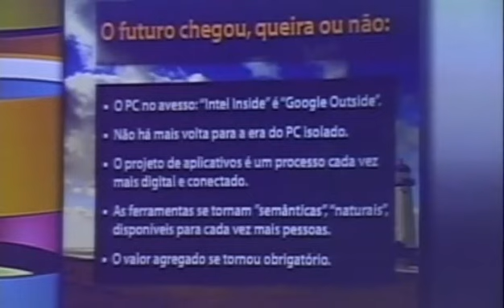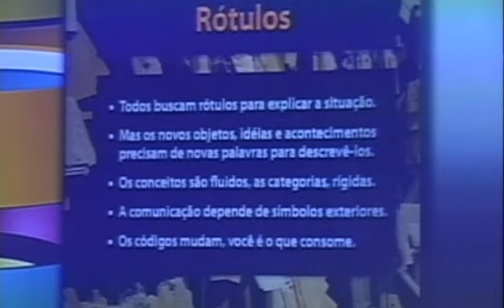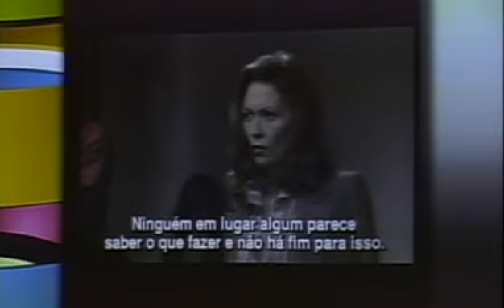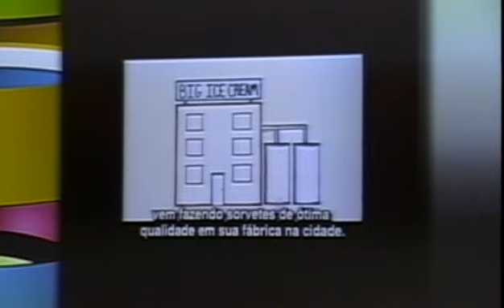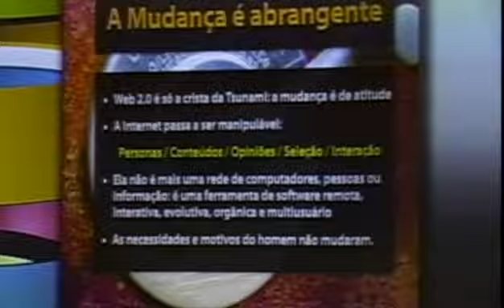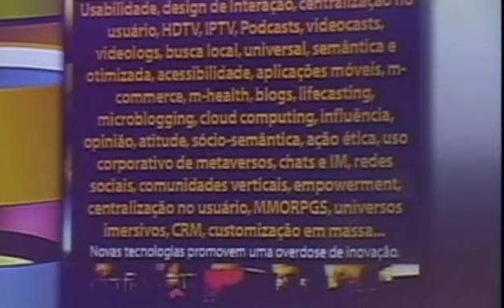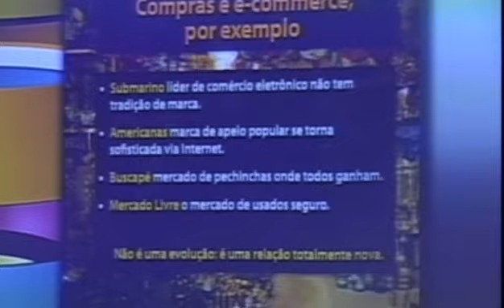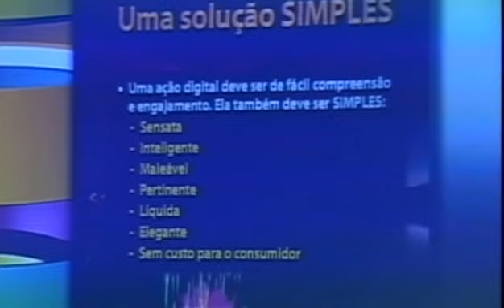2008 - Planeta Datasul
Apresentação no seminário Planeta Datasul. São Paulo, 2008.